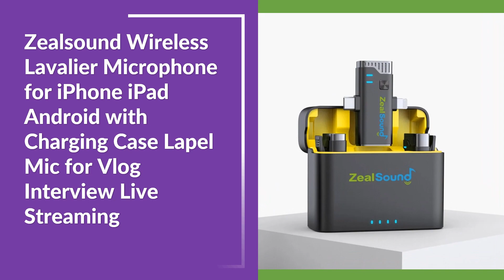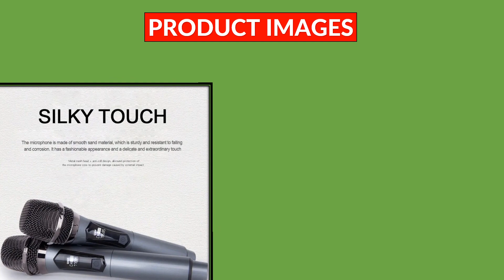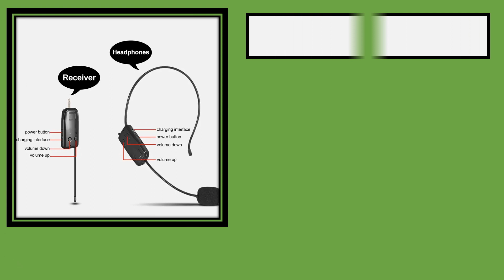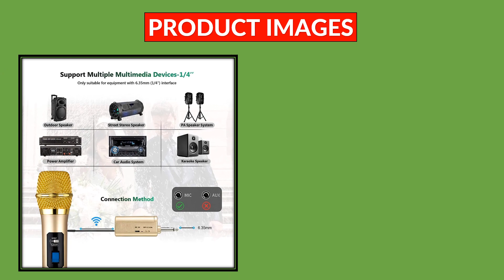Top 10 Best Wireless Microphone in 2024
1. BOYA BY-V Professional Wireless Lavalier Mini Microphone for iPhone iPad Android Live Broadcast Gaming Recording Interview Vlog

2.New Wireless Lavalier Microphone Portable Audio Video Recording Mini Mic for iPhone Android Live Broadcast Gaming Phone Mic

3.Zealsound Wireless Lavalier Microphone for iPhone iPad Android with Charging Case Lapel Mic for Vlog Interview Live Streaming

4.Ulanzi J12 Wireless Lavalier Microphone System Audio Video Voice Recording Mic for iPhone Or Android Mobile Phone Laptop PC Live

5. Karaoke Wireless Microphone Dynamic VHF Handheld Professional Mic For Sing Party Speech Church Club Show Meeting Room Home

6.Microphone Karaoke Machine Portable Bluetooth 5.3 PA Speaker System with 1-2 Wireless Microphones Home Family Singing Machine

7. K9 Wireless Lavalier Microphone Studio Gaming for Type-C PC Computer Professional Mic Live Broadcast Mobile Phone K8 M21

8.2.4G Head-mounted Wireless Lavalier Microphone Set Transmitter with Receiver for Amplifier Voice Speaker Teaching Tour Guide

9. Heikuding Wireless Microphone UHF Dual Cordless Dynamic Mic System with Rechargeable Receiver for karaoke Singing Dj Microphone

10.BOYA BY-M1V Wireless Lavalier Lapel Condenser Microphone for iPhone Android Smartphone Camera PC Gaming YouTube Broadcast Vlog